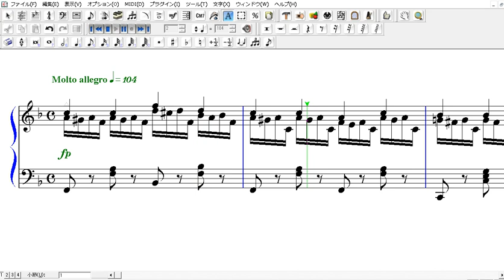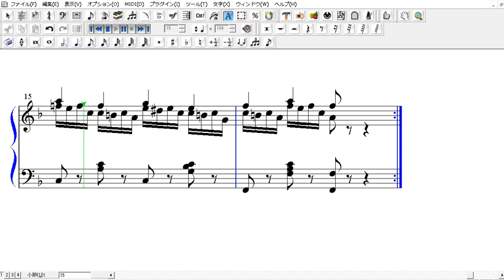ツェルニー４０番 練習曲 １７番 楽譜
1と５の指を保持したまま他の指で演奏する練習曲です。ケガをしないように気をつけて練習しましょう。